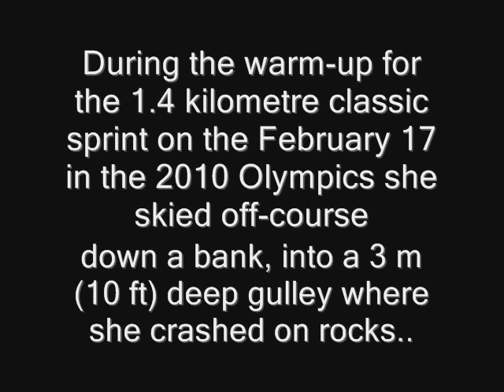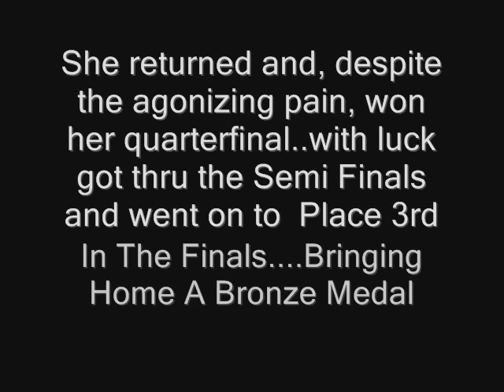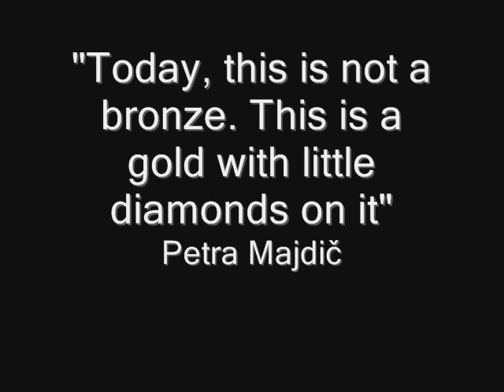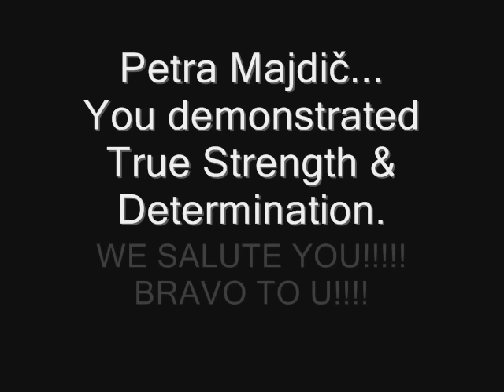Petra Majdic (Petra Majdič) Vancouver 2010 Olympics...Her Story Of Willpower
Petra Majdič (born 22 December 1979 in Dol pri Ljubljani) is a Slovenian cross-country skier. Her best results have come in classic style races. She has twenty World Cup race victories, sixteen of which have come in sprint races, but she also won a marathon (30 km race) in Trondheim in 2009.[1] She is the first Slovenian cross-country skier to win the World Cup race, the first to get a medal at the World Championships and the first to get an Olympic medal. At the 2007 FIS Nordic World Ski Championships, Majdič earned a silver in the individual sprint event. 16 wins in World Cup sprints makes Majdič second most successful World Cup sprinter on skis in history.

2010 Winter Olympics

During the warm-up for the 1.4 kilometre classic sprint on the February 17 in the 2010 Olympics she skied off-course, down a bank, into a 3 m (10 ft) deep gulley where she crashed on rocks breaking both ski poles, a ski tip, and sustained four broken ribs along with a pneumothorax.[2] The start time for her qualifying round was pushed back, but she collapsed in pain after qualifying and was taken to hospital to be x-rayed. She returned and, despite the agonizing pain, won her quarterfinal, just got through the semifinal as a lucky loser, and finished third to win the bronze medal in the final, the first individual Winter Olympic medal for Slovenia in 16 years. She earned the highest praise from other skiers, staff and the media for her amazing bravery as she attended the medal giving ceremony with a tube in her chest to relieve pneumothorax[3]. She said at the press conference afterwards "Today, this is not a bronze. This is a gold with little diamonds on it"[4].

Two days after the race she was awarded with the Golden Order for Services by the President of Slovenia Danilo Türk